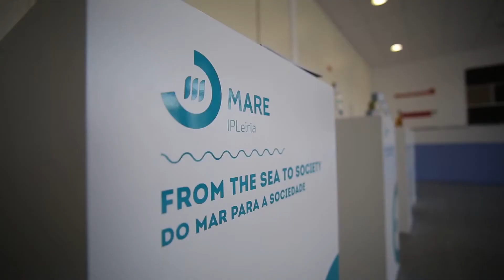ECUADOR GLOBAL | Estudia, Investiga, Trabaja…. cumple tus sueños!!!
El protagonista del segmento El Socio del Día es un agente educativo. Nos referimos a Ecuador Global, una empresa a la que dio vida Sandra Espinosa, con la finalidad de brindar  asesoría integral a los jóvenes que desean realizar sus estudios superiores en otro país.

Nuestro socio se encuentra en esta dirección: Avda. 6 de Diciembre y Pasaje El Jardín, Para contactos llame al celular 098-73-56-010 y visite su sitio web